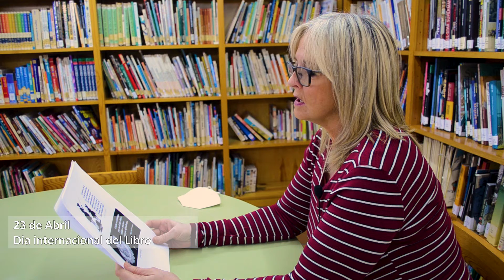23 de abril - Dia del Libro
Clara Perezagua, responsable de la Biblioteca Municipal de Cadalso de los Vidrios, explica el motivo por el que el 23 de abril ha sido elegido como Día Internacional del Libro.